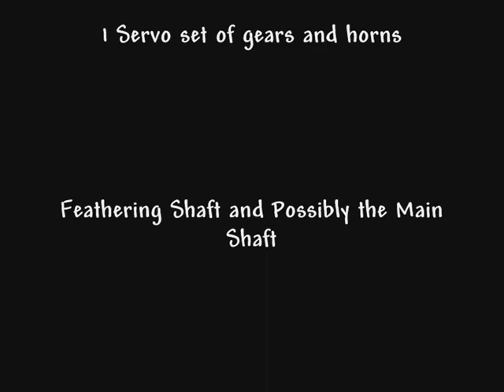Trex 450XL 3D Flying + Crash at end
Had a great flight on my Trex, with my new radix 325's. Some good 3D and VERY low invered hover at times. But the gyro played up when inverted i found out plus the wind picked up, which equalled in my crash :( . Luckly the blades survived :D , that saved my £30. NOTE the actuall damage was only: Main gear, Flybar and one set of servo gears and a servo horn.